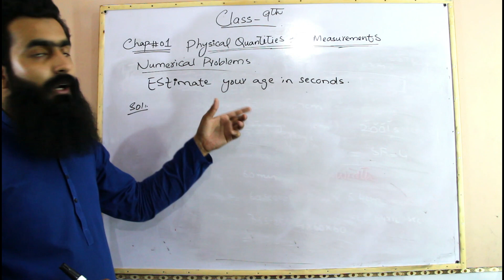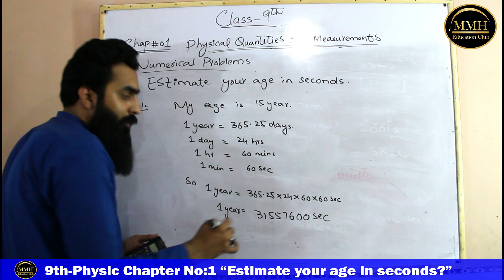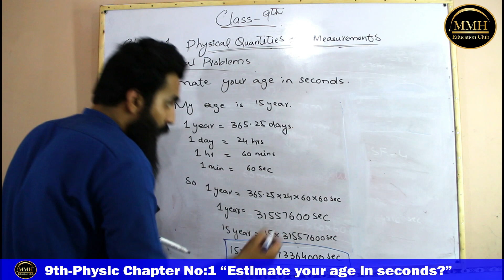9th-Physics | Chapter No:1 | Ex.S/Q | Estimate your age in seconds?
Lecture#14

MMH Education Club has brought to you Lecture of "Maher Muzamal Hussain" on "9th-Physics.

Chapter#1 Physical Quantities & Measurements".

Exercise Short Question:

Estimate your age in seconds?

*Numerical Problems Chapter No:1*